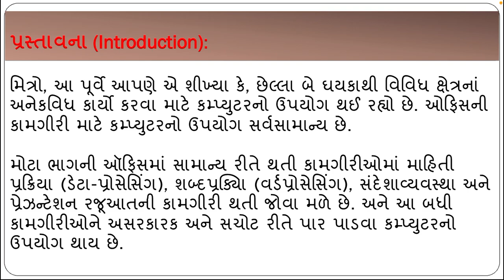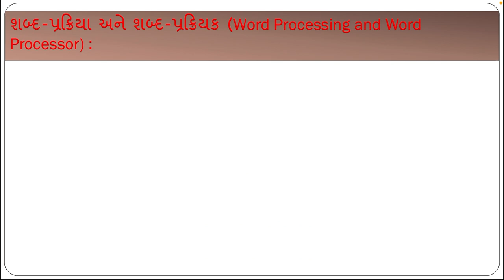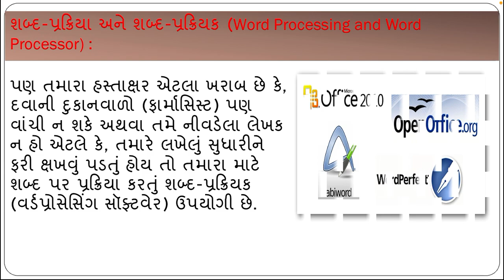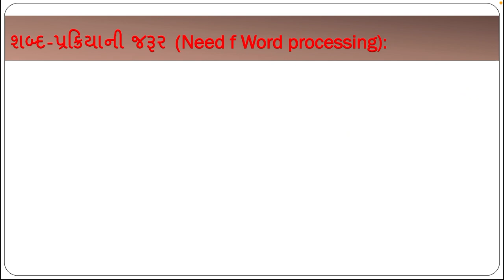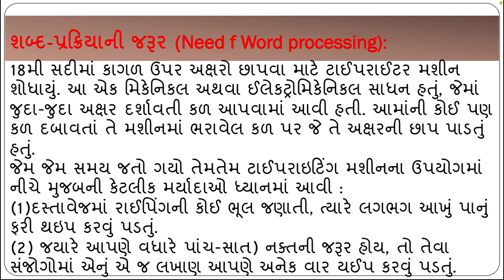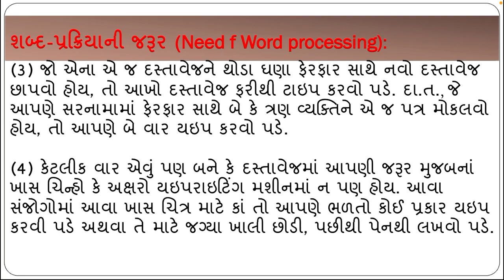Std:9 sub:computer chapter:9 part:1 28/4/2021.